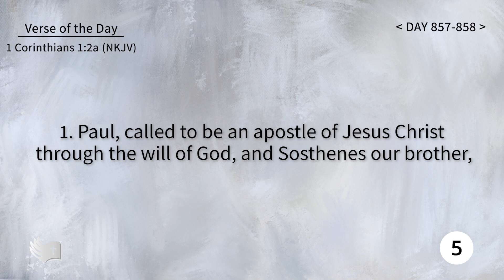Tefillin [Day 857-858] 1 Corinthians 1:2a ​Repeating verses 50 times